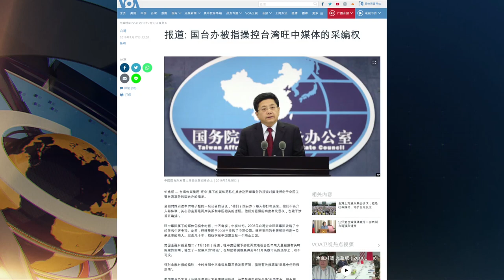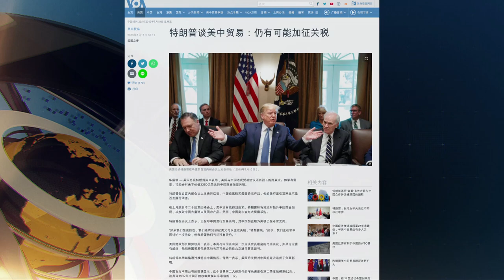大陸新聞解讀609期_熱點解讀(文昭）：台灣大選和美國何時加贈關稅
韓國瑜在台灣國民黨的初選中勝出，會代表國民黨和蔡英文競爭，參加2020年的中華民國總統選舉。如何解讀川普最近連發的幾條有關中美貿易的推文呢？我們今天來談這兩個話題。你覺得韓國瑜擊敗郭台銘勝出，是中共希望看到的結果嗎？